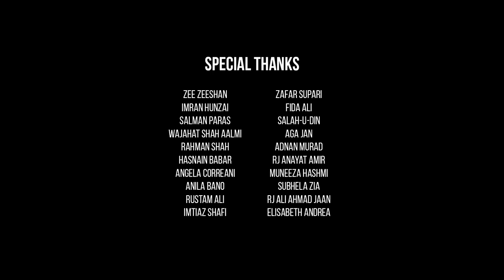JUU JUU Full Song (Official) | Saagari , Rakshinda Shakir, Asif Ali Ashraf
This song is a simple yet deep appreciation for the abundant beauty and order in nature. Filled with symbols and metaphors, it pays gratitude to the guardian of life - for the many blessings surrounding us. Plentiful examples from nature are linked with faith and hope as well as pain and cure.
Presenting the official Burushaski Song "JUU JUU", produced by Asif Ali Ashraf, and Sardar Ali Khamosh. It features Saagari, Rakhshinda Shakir, Bakht Zary, Sajid Karim, and Kamran.
Song: JUU JUU (Love to the Last)
Featuring: Saagari, Rakhshinda Shakir, Bakht Zary, Sajid Karim, Kamran
DOP: Adil Prem
Music Director: Shaloom Aslam
Recording & Mastering: Shaloom Records
Produced By: Asif Ali Ashraf, Digi Cells International, Sardar Ali Khamosh.
Instrumentalists: Sajid Karim, Susheil Sagar, Bakht Zary, Shah Aloom,
Costume : Hunza Silk.
Burushaski Lyrics "jǐ ḍamána jũ jũ"
néț rurü ghuçharé ćhéļ
senḍéinǧa gharé nimã
senḍé um ḍalaha ḍǐ
 ḍǐ baća jaré nimã
süm eți išhqam anüm (2x)
dǐ – ḍamána jũ jũ
jǐ ḍamána jũ jũ
mǐ ḍamána jũ jũ

manüm țaýi milihanǧ, jǐ ḍamán
manãs akhi milihanǧ, jǐ ḍamán
hár lahazǐ milihanǧl, jǐ ḍamán
ané bašhték ḍamán će ḍánǧ mani ka
țoļa mani milihanǧ, jǐ ḍamán
ḍaļ țereké țhanishi
ülhkišhané ũlikáļ
țoghón giça çhenáné (2x)
țiṇǧanané ũlikál,
ǩhargina ćüm iss nima
nigáļ țuma ḍũs hoļa (2x)
ćát ḍala hórgo ḍuwáļ (2x)
chip néțe sǐm bi ḍaļa
née ḍamána jũ jũ (3x)
jǐ ḍamána jũ jũ (1x)

ayãshé iskiļ yaté
asumuýu zráp manén
awéere šhéýelinǧ nighan
alhchimo sümsáp manén
nák agha, se sã agha,
bļók agha, ćhagha agha
çhik ka pháț asura ǯo
ün agha, kho ja agha
mi agha, ma agha
ghár agha, ghárba agha
sim agha, sama agha
béerüm šhiýelinǧ bića (2x)
khǐ, ḍamána jũ jũ

hey, hey …
mǐ ḍamána jũ jũ (2x
ho, ho …
j ǐ ḍamána jũ jũ
Andika font has been used and can be downloaded free
English Subtitles/Translation

1. The falling water burbling down
Uniting with the murmuring stream
Humming creeks rising high
The branches  a dormant seed
Whispers in complete silence one seraphic gratitude
2. All the melancholic despair
The restlessness and unfair
A heart full of impair,
Holding on to faith and trust
grateful to the healer within.
3.  Atop the tree trunk
A bird sits on her nest
Underneath the eggshell
New life breeds,
Chirping toward the sky
Sings to the winds
The song of freedom in gratefulness
4. The divine sky
Gathering stars
Sparkle my eyes
In absolute wonder
Look at the rainbow,
The sun, blossoming garden,
Let alone everything
Look at me, look at you
Look at us, look at them
The music,  the instrument
It's a string and the tune!
Oh, the beauty alluring
I pay you, my divine gratitude
Andika font has been used and can be downloaded for free